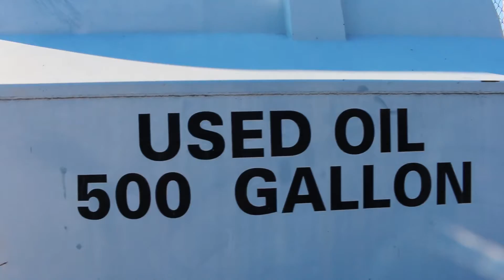September 30, 2021